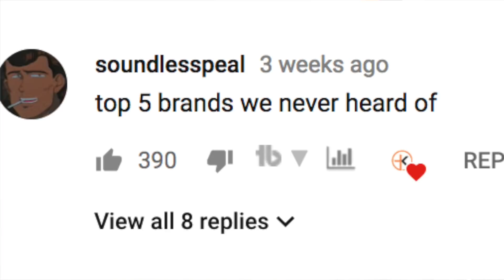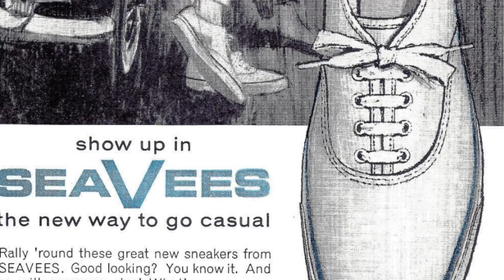TOP 5 Sneaker Brands You’ve NEVER HEARD OF! 🤔🤔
Top 5 Sneaker brands we never heard of!

After searching the far corners of the internet, I wanted to unearth 5 sneaker brands that we have never heard of! mostly by your request in one of my previous videos, thanks soundlesspeal for the suggestion!

KarHu
People
Hoka
Buddy

5 KarHu -
Karhu is a Finnish sports brand. Karhu, meaning bear in Finnish, was first using as a sporting goods brand in 1916
It uses a Fulcrum technology in its running shoes developed in the 1980s. They also have an originals line that caters to the retro runner vibes, which is how I recognize this brand.
Fun Fact:
In 1951, Karhu sold the three stripes trademark it had been using to a then little known German brand called Adidas for the equivalent of 1600 euros and two bottles of whiskey.[2][3] In the 1960s Karhu began to use the M-logo,[1] which is still in use on Karhu shoes.

4  SKORA  23. Skora Running
Founded: 2008

At SKORA we view Real Running as running how nature intended — efficient, effective and with ease. As the foot strikes the ground, contact is made in the middle of the foot, not at the heel. Running with a whole-foot gait results in less impact energy

3 Number 288
At first glance these look like a fairly standard casual mens shoe, but when you look closer, you see quality craftmanship and some cool stitching on the back, which is actually the Roman Numerals for "288".
While it looks like the company had a big push in 2015, they haven't posted anything on IG since 2017, so it may be too late to purchase these sneakers.  The product looked very high quality however with premium leathers, its a shame this brand didnt pick up steam.

2 Crossover Culture
In a saturated market of Basketball sneakers, this brand has my attention.  While I dont love the name, as it sounds a bit generic, the logo is exceptional, also the design of some of the models are very stylish, even the ones built with performance as the primary function, sort of reminds me of a newer more stylish Way of Wade model.

WE BELIEVE SNEAKERS SHOULD BE DESIGNED WITH A DIFFERENT PHILOSOPHY: FIT & FEEL. COMFORT & CONFIDENCE IS THE KEY.

YOUR FOOTWEAR SHOULD MEET YOU AT EVERY POINT OF YOUR GAME - THE PERFECT BALANCE OF CUSHIONING & COURT FEEL, SPEED & STABILITY, POWER & QUICKNESS. CROSSOVER CULTURE SNEAKERS ARE BUILT FOR THe new [cROSSOVER] GAME.

I wonder if Nightwing has reviewed this brand?  For a newer company, they also have a pretty large variety of models.Unlike Big Baller Brand, CC looks like they have a better foundation to move forward even without the star power.

We made it to the #1 spot!  if you are enjoying the content please drop a LIKE on the video, it is greatly appreciated and shows me that these vids are worth creating for yall!

1 SeaVees
I know I know, why is this the #1 spot? well I found the long standing history of this company very interesting!  You see, SeaVees was founded in 1964 by B.F. Goodrich, a tire company which, like many, used their rubber in footwear. The B.F. Goodrich’s sneaker division was purchased by Converse in 1969, however in 1971 the Justice Department declared it a monopoly and converse shut down SeaVees.

So for almost 40 years the brand remained dormant until Steven Tiller was walking around Tokyo and found a vintage pair of Seavees in a thrift shop and he started researching the roots of the company.  He bought the company and started producing Seavees again in 2010 and in the original form on the 1960s.  If you have seen this brand and thought "its an impostor" to converse, its fun to know the history on why it may look similar.

And that is my list! what did I get right / wrong? or miss?